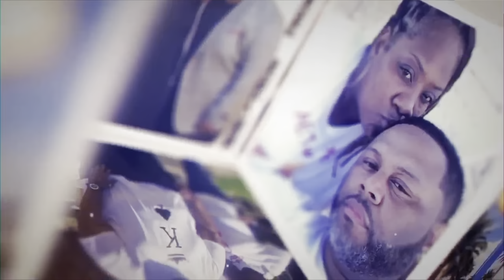VEDA DAY 20: HOW TO MAKE A AMARETTO SOUR| 31 COCKTAILS USING BLACK OWNED SPIRITS| COCO’S BDAY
Hey family,

Welcome to Sippin with Mete and I… we decided to participate in VEDA (Vlog Every Day in August)!!!  We will make cocktails, your favorite, classik cocktails, everyday in August, using Black Owned Spirits. Day 20, we’re making our favorite cocktail, AMARETT SOUR. Our base liquors will be BROUGH BROTHERS.  Check them out. All their Info will be below. Enjoy this video and please dont forget to subscrie, thumbs up and share!!!

🛳🛳🛳: JOIN THE METE AND I MEETUP CRUISE:

Carnival Conquest
Departing out of Miami
Sailing to Half Moon Cay, Nassau Bahamas

Mete and I are the official booking agent for this cruise, anybody is uncivilized!!!

Support our Youtube channel:
MAIL YOUR BLACK OWNED SPIRITS TO BE REVIEWED AND ADDED TO OUR BOOK: